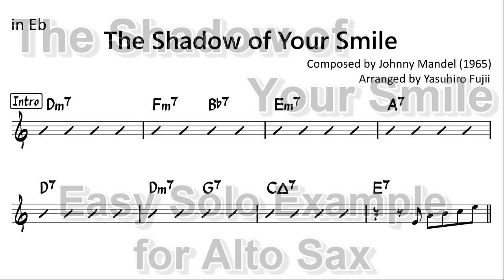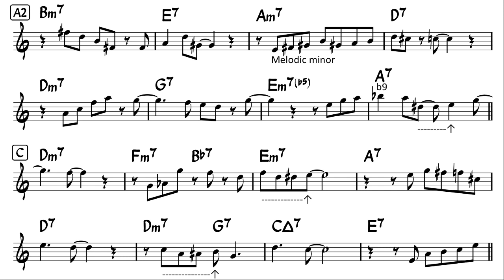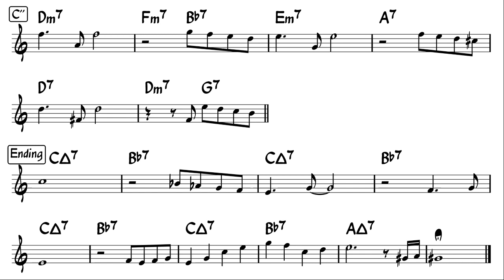The Shadow Of Your Smile (Love Theme from The Sandpiper) - Very Easy Solo Example for Alto Sax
or you can purchase this sheet music here($4.99)
Backing Track is here!
Easy ad-lib solo sample for ALTO Saxophone in Eb
"The Shadow Of Your Smile" by Johnny Mandel